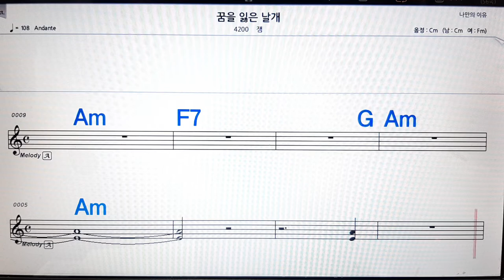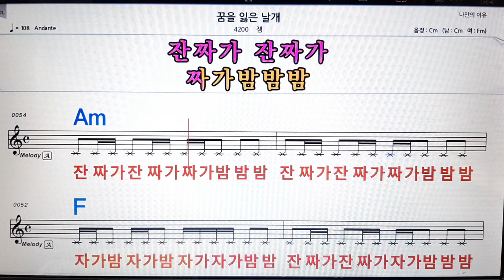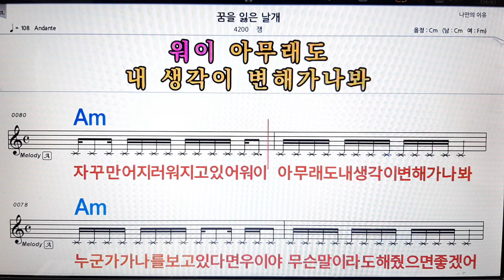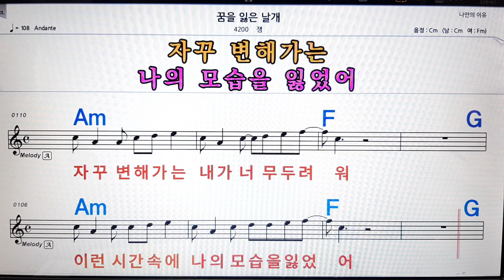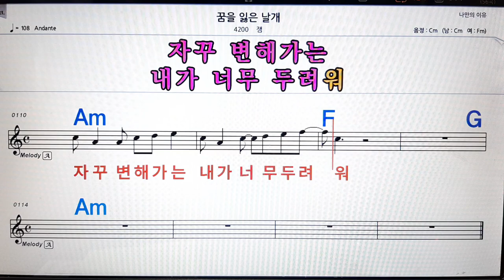꿈을 잃은 날개/잼💋노래방, 악보,반주, 가라오케 ,코드, 가사 .💖Karaoke, Sheet music ,Chord, Lyrics ,MR